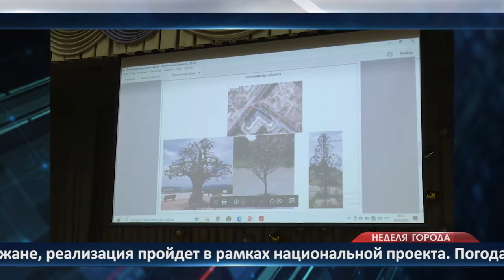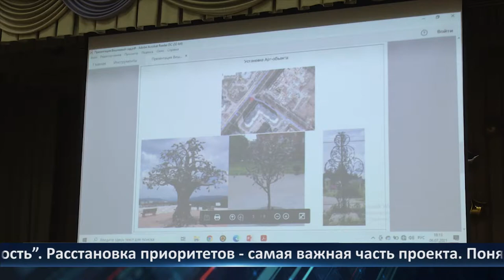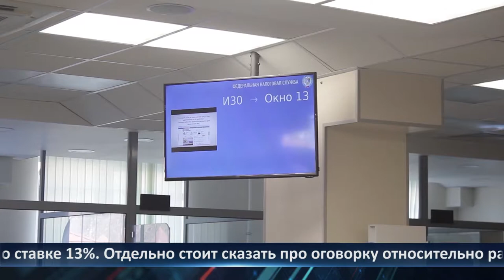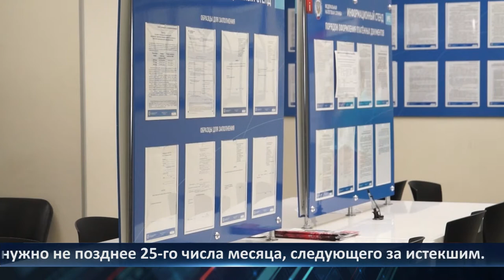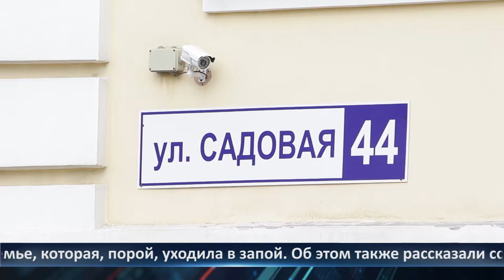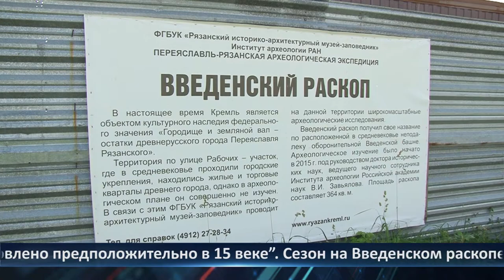Неделя города - новости Рязани 09.07.2021